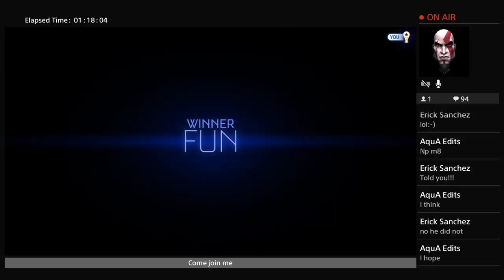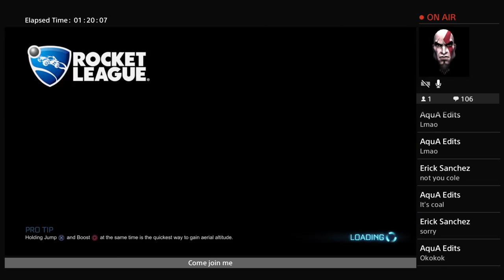Rocket and more